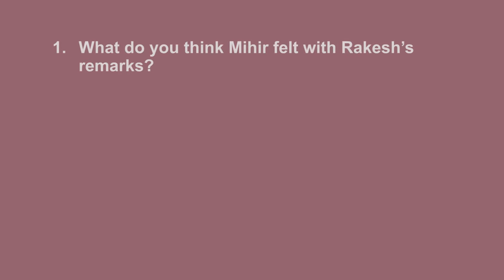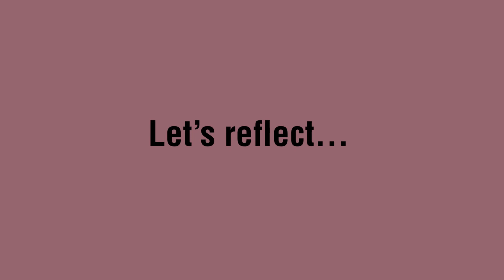Module 1: Growing up Healthy /Activity-Physical changes during adolescence/My Father Calls Me 'SHER'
Module 1: Growing up Healthy
Activity- 1.2: Physical changes during adolescence
My Father Calls Me 'SHER'

A Joint Initiative
@Ministry of Health & Family Welfare Government of India
etc.

Supported by @UNICEFIndia4Children